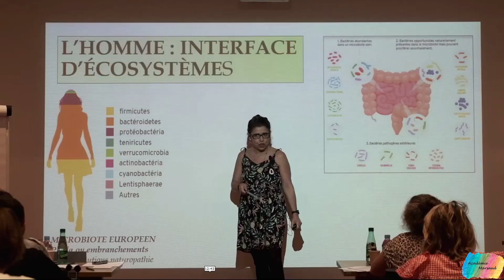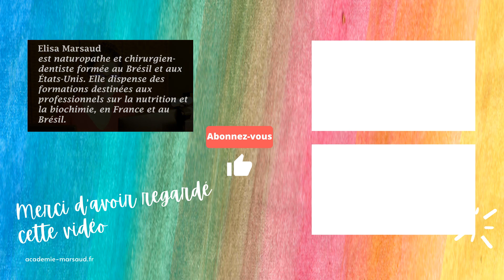ÉNUMÉRATION - Des 7 pas pour un sommeil parfait selon la Nutrition Fonctionnelle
--- Cette vidéo est un extrait de l'enregistrement du Live 19-29 #13 ---
Les 7 pas pour un sommeil parfait selon la Nutrition Fonctionnelle
Je suis Elisa Marsaud, chirurgien-dentiste, naturopathe et formatrice spécialisée en Nutrition Fonctionnelle.
Je vous montre comment appliquer de A à Z la Nutrition Fonctionnelle pour transformer des vies : la vôtre et celle de vos patients/clients.
Live 19-29 est notre point de rencontre à 19h29,
100% ON LINE, 100% GRATUIT
Où je vous présente comment vous pouvez appliquer la Nutrition Fonctionnelle dans votre activité professionnelle de santé.
Venez nous rejoindre tous les mardis et jeudi à 19h29 sur mes chaînes :

VEM COMIGO.
Elisa Marsaud